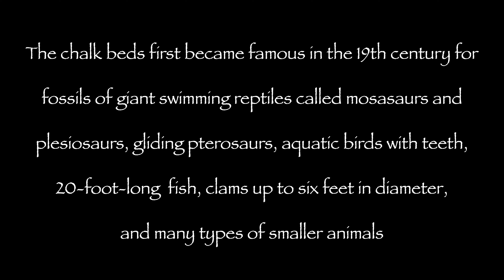Monument Rocks - Lost in Kansas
An unexpected visit to the Monument Rocks or Chalk Pyramids in Gove County, Kansas. My traveling partner loses it when I turn off the highway on the way back from Colorado. Already exhausted from riding bicycles up Mount Evans on the highest paved road in the United States in Colorado, the detour cost us hours of time, but was remarkably beautiful. Comprised primarily of Niobrara Chalk, the National Natural Landmark's fossil deposits are well known. Foraminiferan shells (common plankton with calciferous shells) depositing on the inland sea floor over millions of years created the chalk deposits that were beautifully eroded into what we see today.